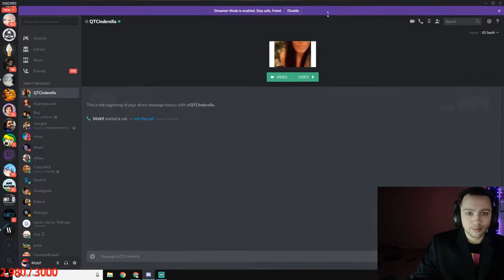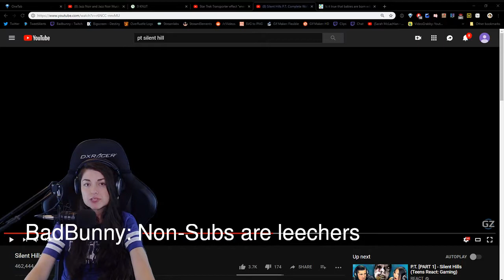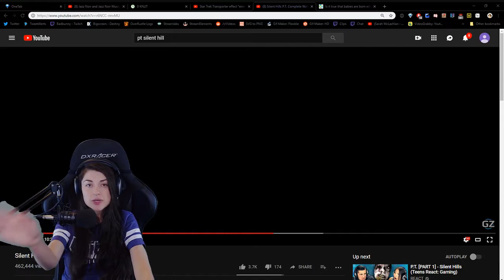GORDON HAYWARD'S WIFE SAYING NO | Most Viewed Twitch Clips Of The Day #85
00:00 DrDisrespect: Gordon Hayward's Wife saying no

00:30 pokimane: Poki watches her s.ex scene with greek

01:30 Destiny: John Cena gets DESTROYED by Nathan in this debate

01:44 Mizkif: jebait

02:44 BadBunny: Non-Subs are leechers

03:25 Destiny: Great dad! PepeLaugh